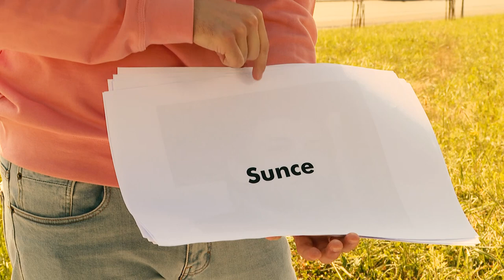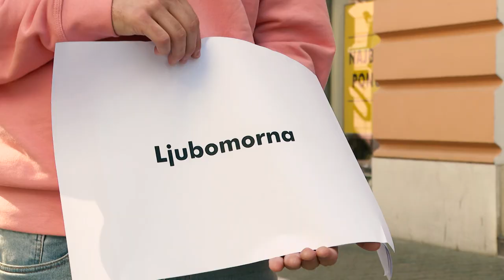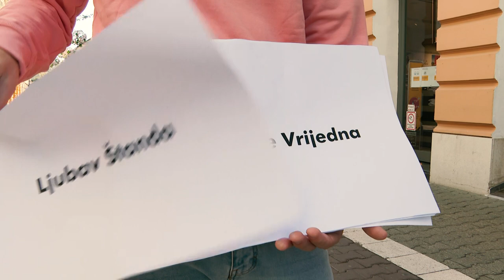Despot Tomić - Cura iz grada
Video spotom za singl "Cura iz grada" Despot Tomić najavljuje svoj drugi studijski album "Dani jutra broje".

Cura iz grada
Voli da pada
Na loše fore
Na tudje more

Pliva u sunce
Ja glumim glumce
Cura iz grada
Nije mi draga

Kao ti
Hajde ti me malo opusti
Samo ti
Nemoj sada postati

Cura iz grada
Nije mi draga
Za ljubav štedna
U pola je vrijedna
Kao što ti si
Bolje što nisi
Cura iz grada
Ljubomorna hladna

Cura iz grada
Voli da pada
Kao i mnoge
Na loše droge

Majstor je zove (hej margarita)
Radi mi snove
Cura iz grada
Nije mi draga

Lala la laa laaa
La laaa la laaa

Muzika i tekst : Despot Tomić
Produkcija: Zoran Švigir i Despot Tomić
Snimanje, miks i master: Studio Šišmiš

Glas, gitara i policijsko vozilo : Despot Tomić
Bas gitara: Alen Svetopetrić
Bubanj: Mario Klarić
Klavijature: Zlatan Došlić

više manje zauvijek
2021.
vmz.s33